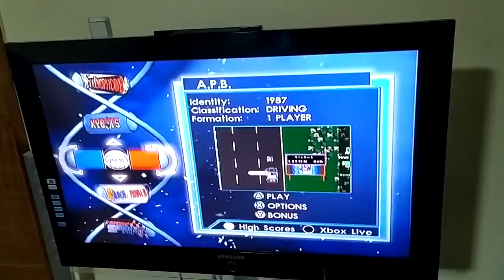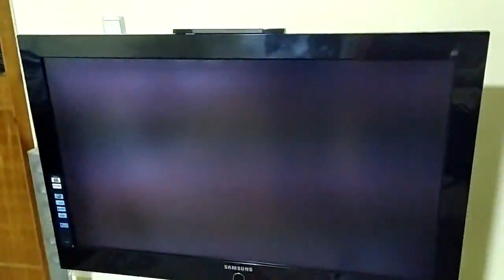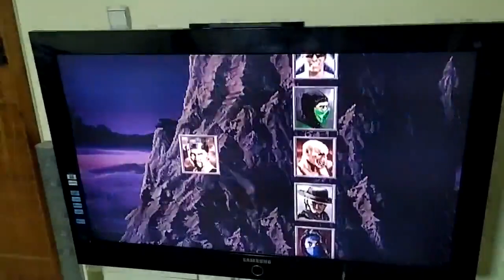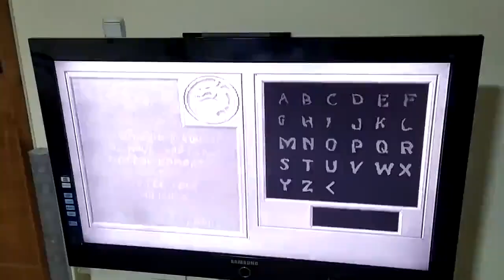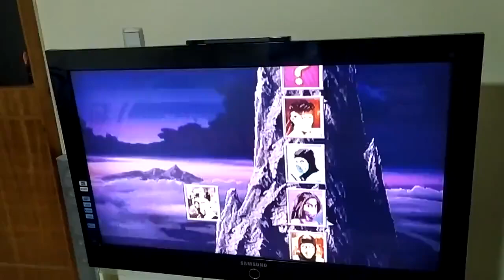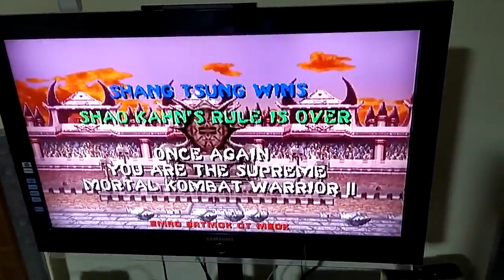MORTAL KOMBAT 2-ARCADE MASTER DADAŞ XBOX ORİGİNAL GAMEPLAY🕹️🎮